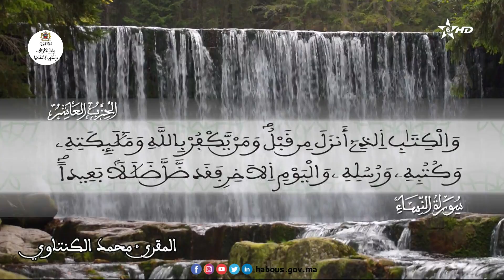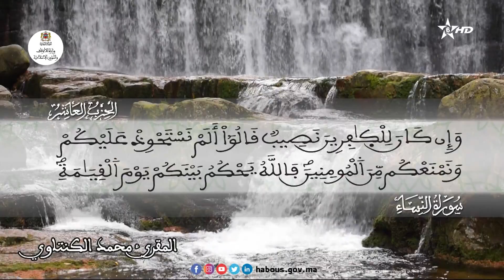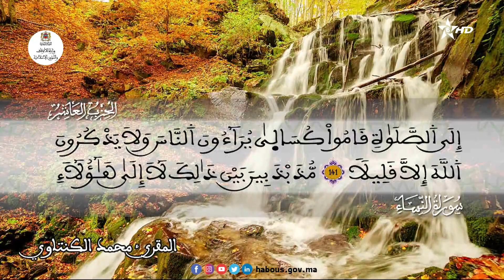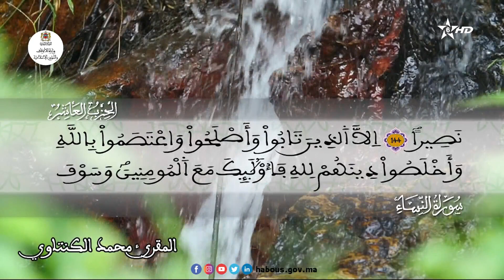تلاوة عطرة للحزب 10 القارئ محمد الكنتاوي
"الله لا إله إلا هو ليجمعنكم إلى يوم القيامة لا ريب فيه"